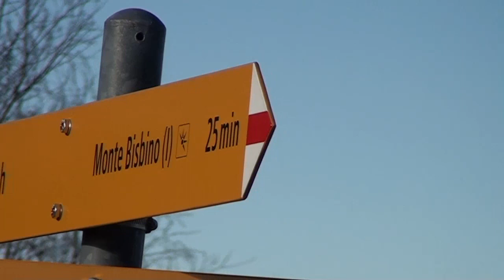Salita al monte Bisbino dal versante svizzero Val Mugio, Latte Caldo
Salita al monte Bisbino dal versante svizzero Val Mugio,  Latte Caldo ( CH )